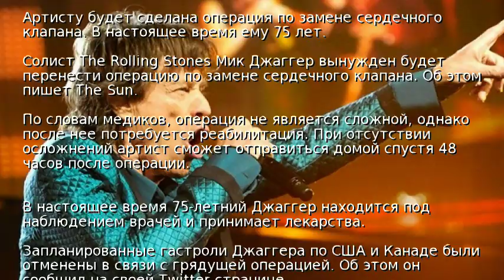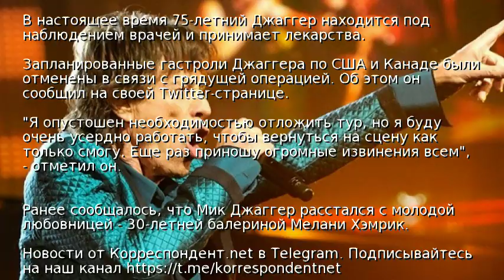Мик Джаггер перенесет операцию на сердце - СМИ